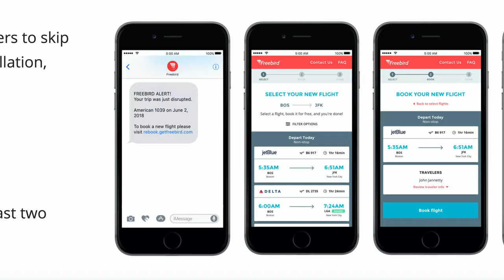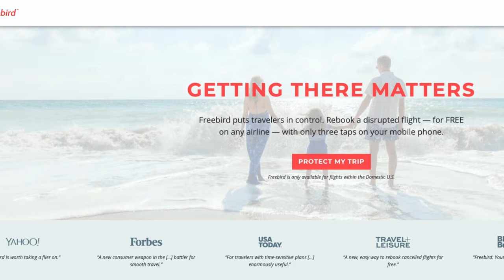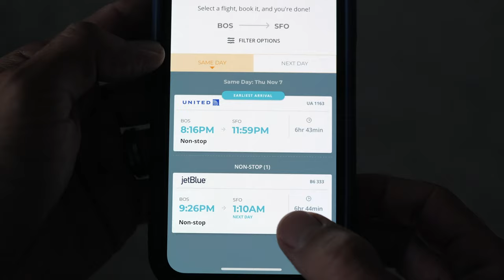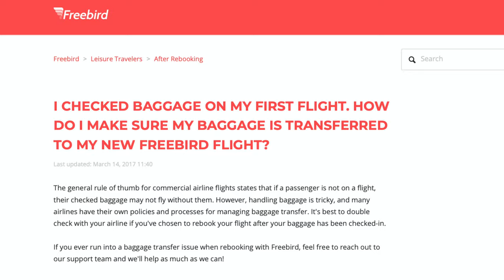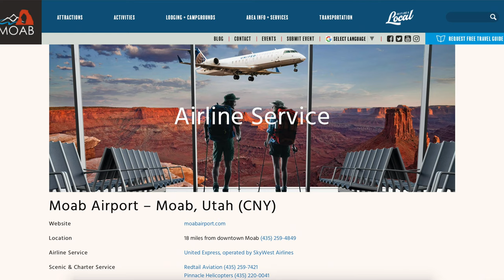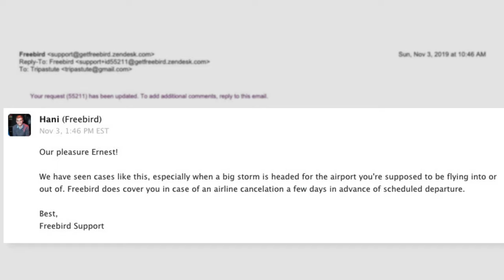Using Freebird to Avoid Missing an Important Event When Flying | How to Use It + Tips to Consider!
We explore a service called Freebird and how you can use it to minimize flight delays and cancellations when flying to an important event!